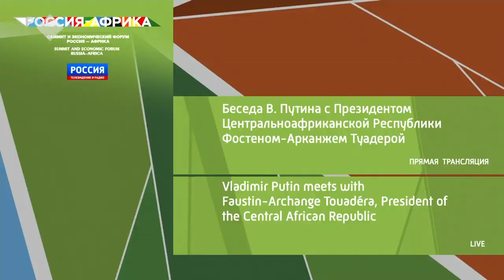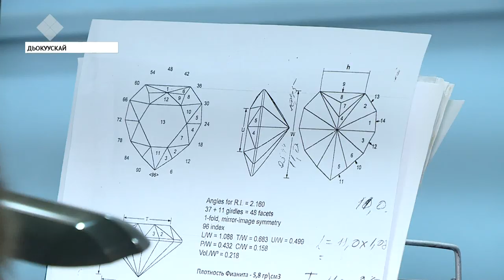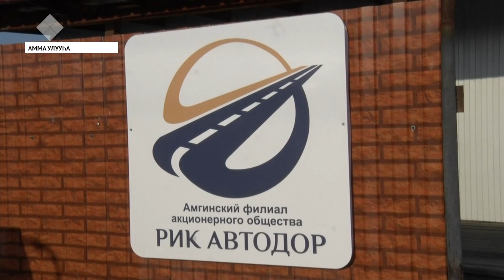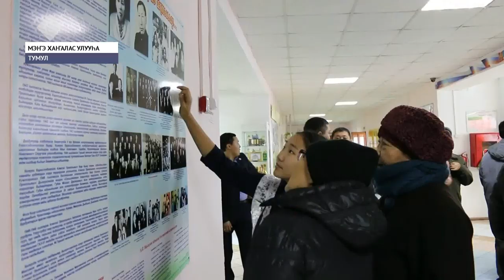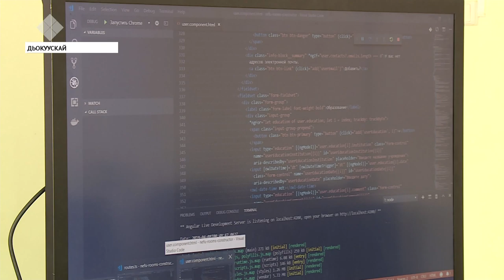«Саха сирэ» информационнай биэрии. Алтынньы 22 күнэ, 20:30 ч